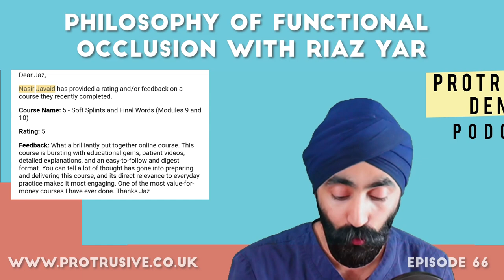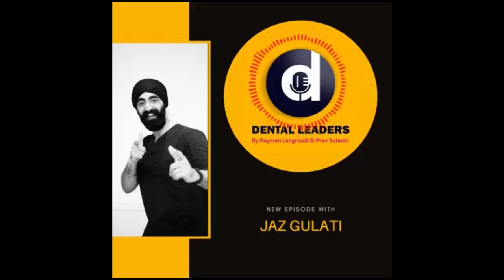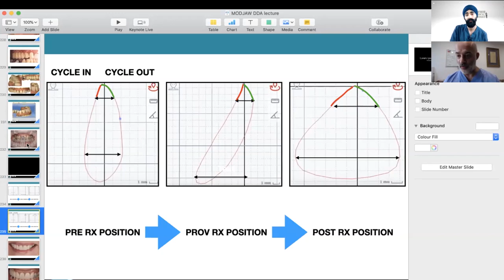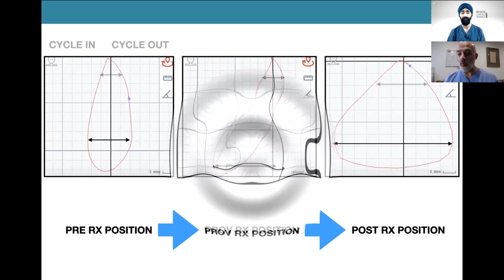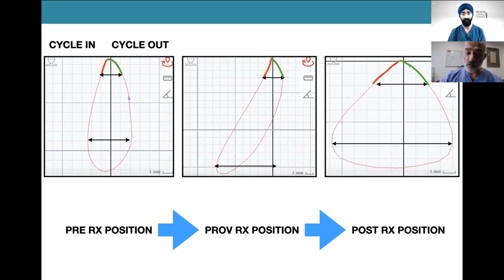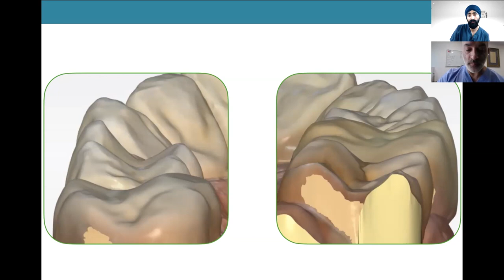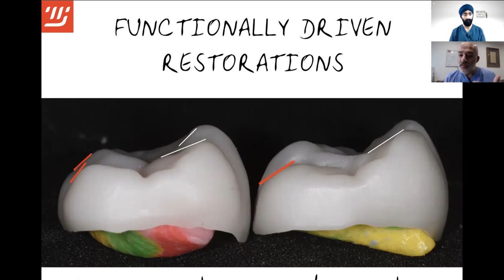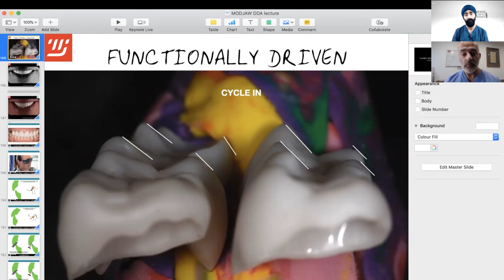Philosophy of Functional Occlusion With Riaz Yar - PDP066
Dive in to Dr Riaz Yar's world of Functional Occlusion to learn more!

Canine Guidance is overrated!

If the patient wears their canines away - just rebuild canine guidance, right?

And what happens when they wear it away again. ?